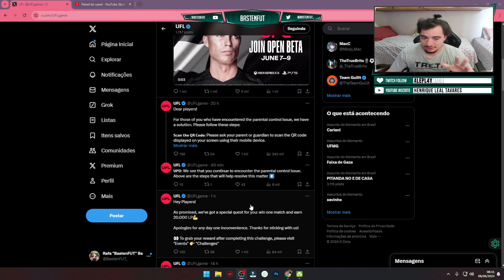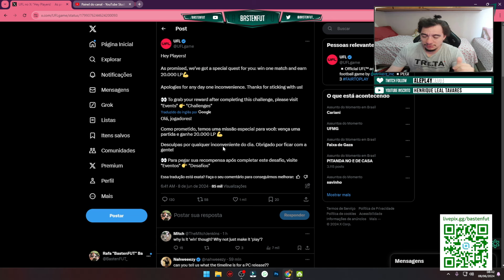UFL - GANHE 20.000 LP EM EVENTO SIMPLES E CONSIGA MAIS UNIFORMES, BOLAS E ESTÁDIOS NO UFL!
✠  Sigam o Basten nas demais Redes: ✠

Prazer, meu nome é Rafa Basten, vulgo Basten FUT e estou aqui para trazer conteúdos de eFootball, EAFC , UFL (assim que for lançado). Sou um dos participantes do PESTubers Cast de Sábado. Cada comentário irá me ajudar a melhorar os vídeos e trazer cada vez mais novidades do mundo do Futebol Virtual, sempre com coerência e sem trazer "fake-news".

Agradeço de coração a todos e um abraço do Basten.
DybalismoFC®